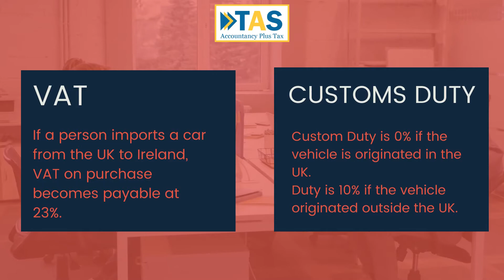VAT AND CUSTOMS IMPLICATION FOR IMPORTING UK VEHICLES IN IRELAND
After Brexit, since January 1st the UK is now considered to be a ‘third country’ by the EU. Hence there are implications for any transactions of trade with the UK
As per Revenue Guidance.
From 1 January 2021 vehicle imported from Great Britain are liable to:

Customs duty, if applicable

Vehicle Registration Tax (VRT)

VAT at the current standard rate.

VAT
If a person imports a car from the UK to Ireland, VAT on purchase becomes payable at 23%.

Customs Duty
Any vehicle imported from the UK into Republic is required to complete a customs declaration.

Custom Duty is 0% if the vehicle is originated in the UK.
Duty is 10% if the vehicle originated outside the UK.